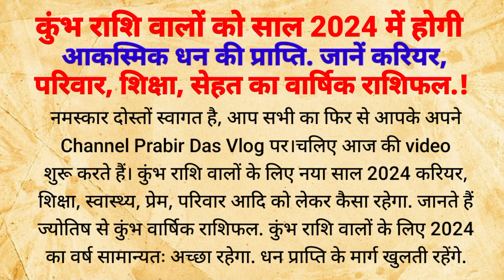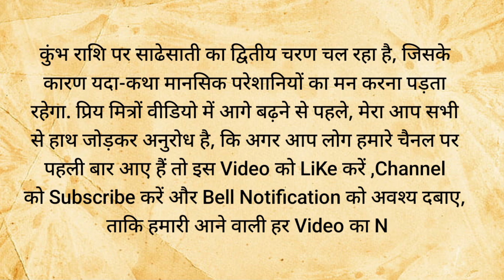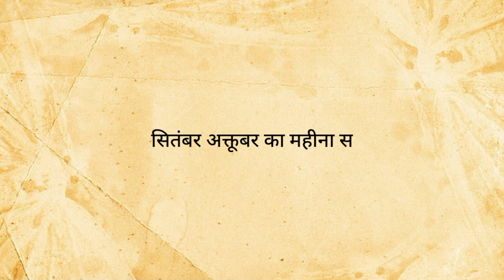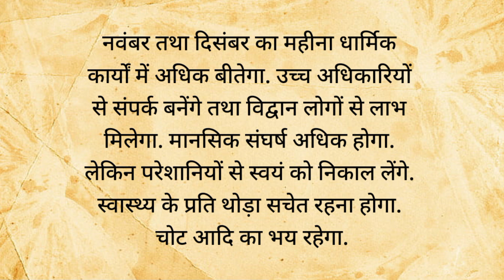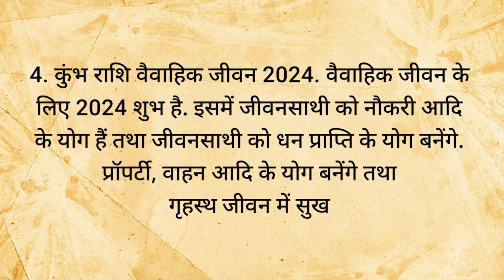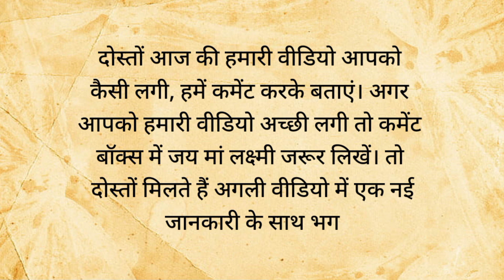कुंभ राशि वालों को साल 2024 में होगी आकस्मिक धन की प्राप्ति | Horoscope 2024